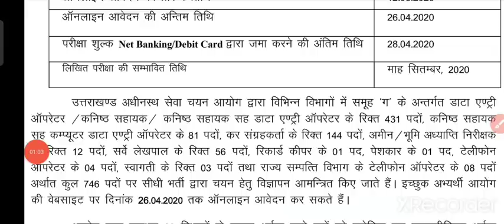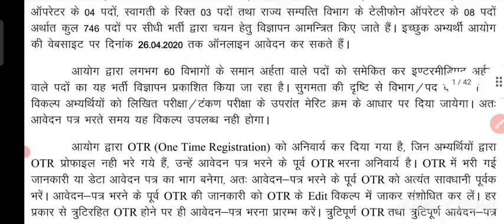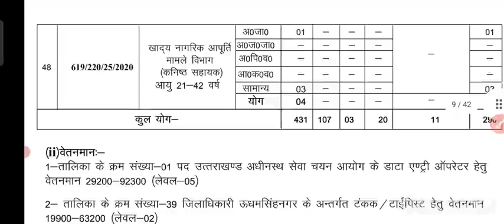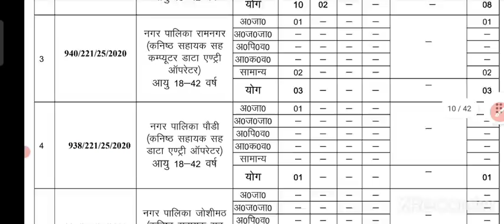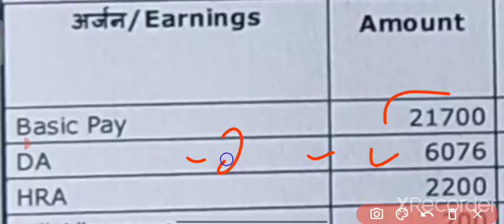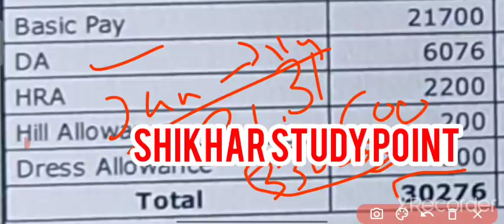इतनी गजब सैलरी है || सुकून है || Uksssc कनिष्ठ सहायक सैलरी उत्तराखंड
shekhar goswami vlogs
Shekhar Goswami Vlogs

सर्च करें